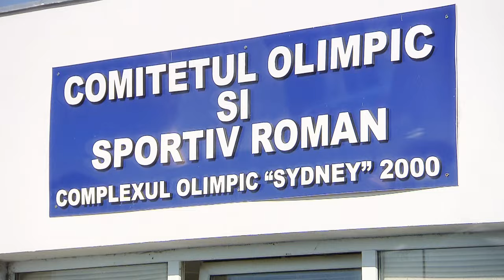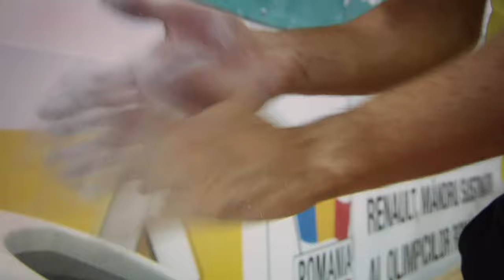TURN i Romania, Senkveld-duellen Europa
Truls Svendsen og Klaus Sonstad konkurrerer i turn i Romania!